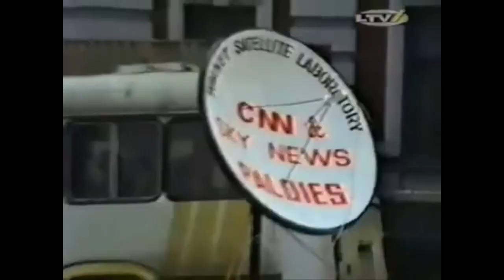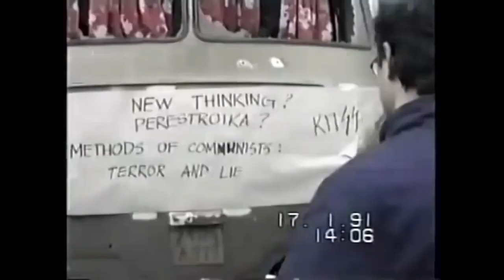Barikāžu aizstāvju atceres dienas video - 110. grupa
Jelgavas tehnikuma 110. grupas (Programmēšanas tehniķi) 1.kursa izglītojamo plakātu konkursa “Barikāžu laiks” ietvaros izveidotais video 1991. gada barikāžu aizsāvju piemiņai.